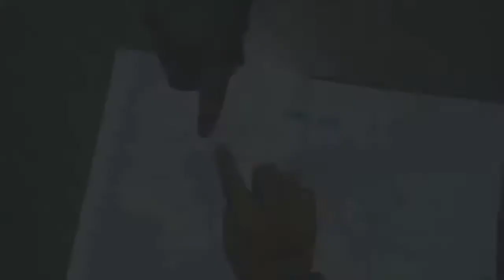A Beautiful Story Short Video To Everyone , No Croption Please Help Poor People ,Deeper Means ,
A Beautiful Story Short Video To Everyone , No Croption Please Help Poor People ,Deeper Means , Property Deeler.
 Story by Ali Raza,
Director : Ali Raza
Story.     : Ali Raza
Video Editing : Ali Raza
Camera Man : Ali Raza
Shooting Location : Saroba sharif
Artist : Bukhtawar Ali
            Haider Ali
           Mehr Khan
            Tabish khan